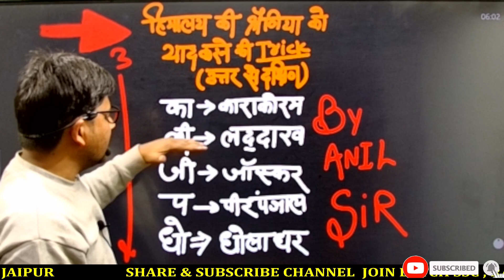Gk Tricks in Geography By Anil Sir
GURUKUL CLASSES – UPSC | SSC | BANK | RAILWAY | RPSC | CDS | PATWAR | POLICE | DSSSB | RSMSSB Coaching Institute Jaipur
Er. PREM CHAND DHAKAR द्वारा संचालित
GURUKUL CLASSES JAIPUR FOR UPSC | SSC | BANK | RAILWAY | RPSC | CDS | DSSSB | RSMSSB | DMRC Preparations :